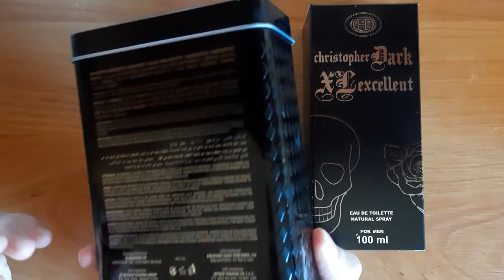Odpowiedniki Paco Rabanne XS Him. Christopher Dark XL Excellent i Lamis Dark Fever. Jednemu wyszlo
1perfumeria-pl na allegro sprzedaje